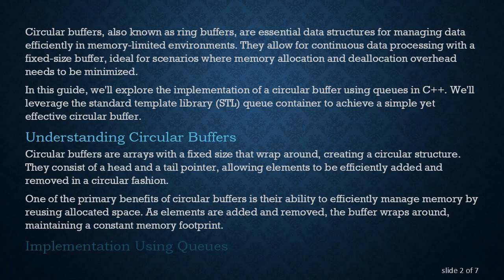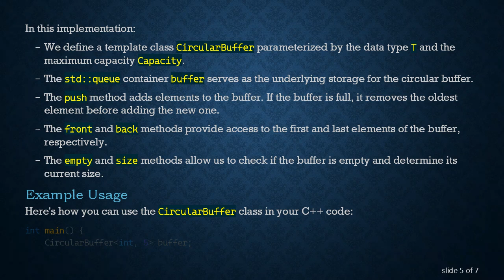Circular Buffer Implementation Using Queues in C++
Learn how to implement a circular buffer using queues in C++, a fundamental data structure for efficient handling of data in limited memory environments. Explore the principles behind circular buffers and how to leverage queues for their implementation in C++ programming.
Circular buffers, also known as ring buffers, are essential data structures for managing data efficiently in memory-limited environments. They allow for continuous data processing with a fixed-size buffer, ideal for scenarios where memory allocation and deallocation overhead needs to be minimized.

In this guide, we'll explore the implementation of a circular buffer using queues in C++. We'll leverage the standard template library (STL) queue container to achieve a simple yet effective circular buffer.

Understanding Circular Buffers

Circular buffers are arrays with a fixed size that wrap around, creating a circular structure. They consist of a head and a tail pointer, allowing elements to be efficiently added and removed in a circular fashion.

One of the primary benefits of circular buffers is their ability to efficiently manage memory by reusing allocated space. As elements are added and removed, the buffer wraps around, maintaining a constant memory footprint.

Implementation Using Queues

To implement a circular buffer using queues in C++, we'll utilize the std::queue container from the C++ Standard Template Library (STL). We'll manage the circular behavior by manipulating the front and back of the queue.

In this implementation:

We define a template class CircularBuffer parameterized by the data type T and the maximum capacity Capacity.

The std::queue container buffer serves as the underlying storage for the circular buffer.

The push method adds elements to the buffer. If the buffer is full, it removes the oldest element before adding the new one.

The front and back methods provide access to the first and last elements of the buffer, respectively.

The empty and size methods allow us to check if the buffer is empty and determine its current size.

Example Usage

Conclusion

Circular buffers are valuable data structures for managing data efficiently in memory-constrained environments. By leveraging queues in C++, we can implement circular buffers to handle continuous data processing with ease.

This guide provides a basic implementation of a circular buffer using queues in C++. Feel free to extend and customize the implementation based on your specific requirements and use cases.

Implementing data structures like circular buffers enhances your understanding of fundamental programming concepts and equips you with powerful tools for optimizing memory usage and data processing in your C++ applications.